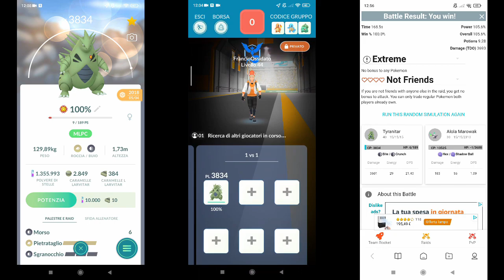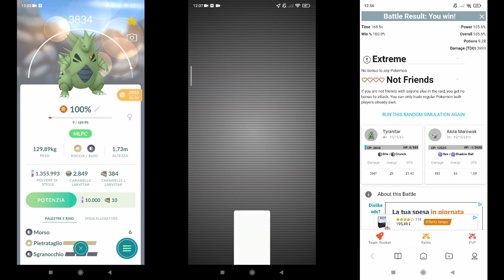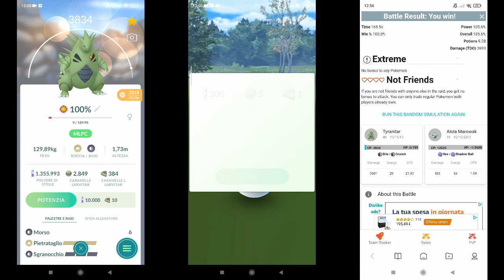[1 VS 1] Tyranitar VS H/SB A-Marowak | WQ10